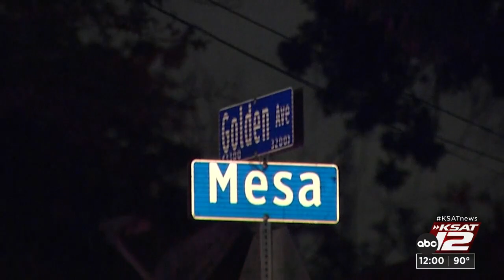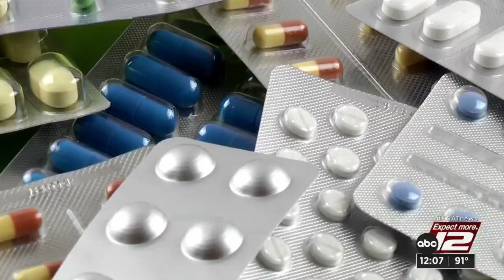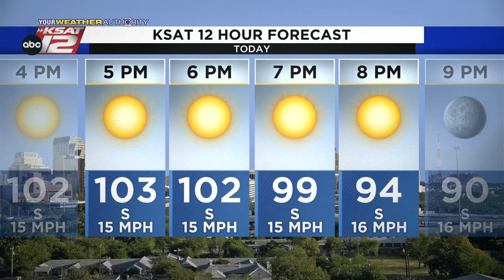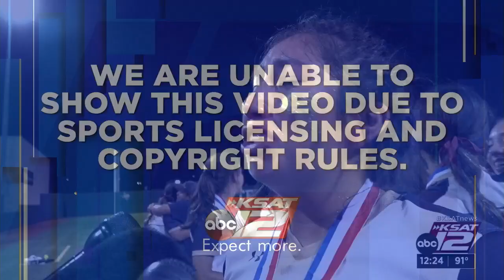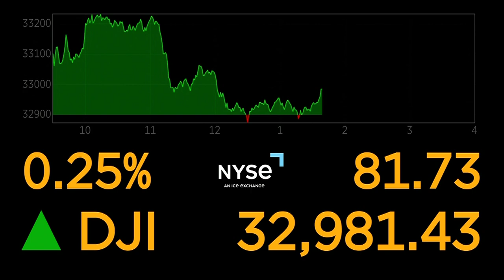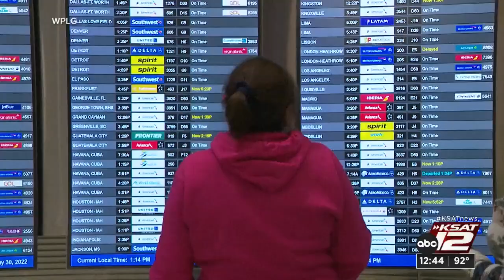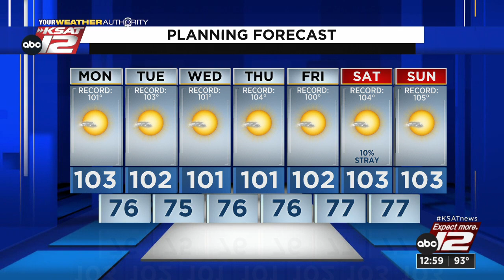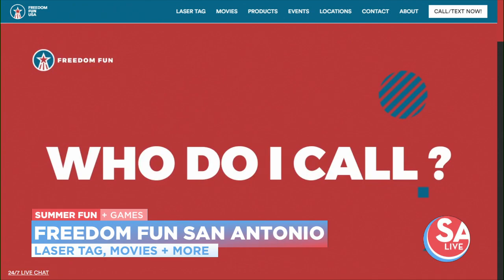KSAT 12 News at Noon : Jun 06, 2022